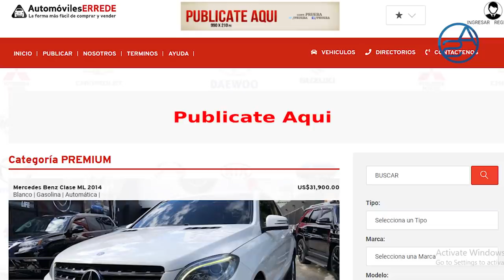Se Destapa El Motivo Por El Que Se Quiere Involucrar A Hipólito Mejía En Trama Contra Yeni Berenice!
Vemos al Danilismo hasta en la sopa y ocurre que muchas veces no todo apunta en verdad al expresidente Medina! En este análisis vamos contra la corriente buscando en el mismo PRM una explicación a ciertos misterios de la actualidad entre ellos el sabotaje del Aeropuerto y la supuesta trama contra Yeni Berenice!